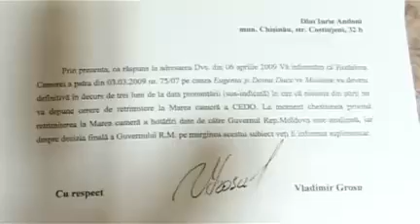Eugenia Duca: „În timp de razboi legile tac...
Plenul Curţii Supreme de Justiţie a amânat, ieri, examinarea cererii de revizuire depusă la 9 martie 2009 de Eugenia şi Doina Duca, - cerere bazată pe Hotărârea CEDO din 3 martie a.c., care le-a dat câştig de cauză, Guvernul moldovean fiind condamnat pentru încălcarea dreptului la un proces echitabil şi la proprietate privată.